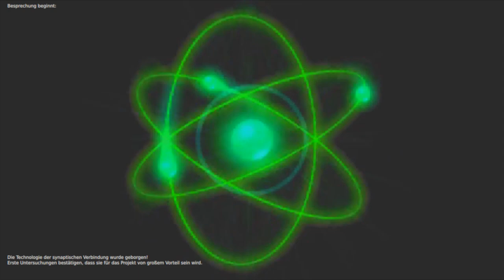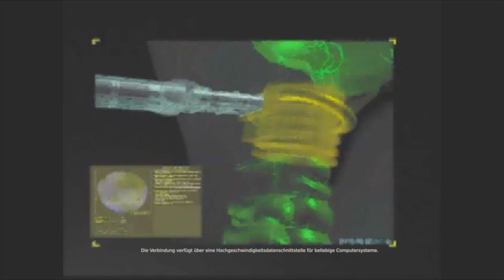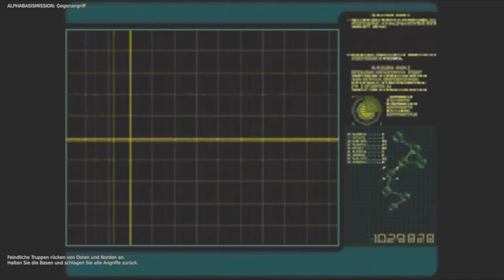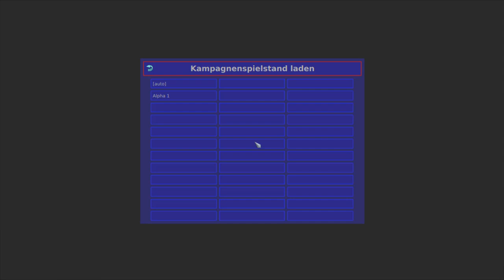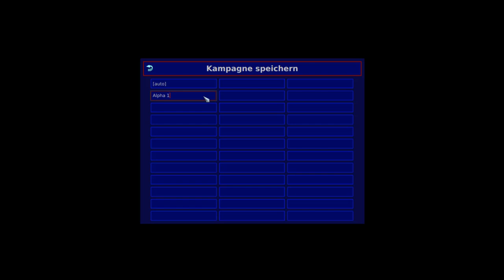Lets Play Warzone 2100 - Deutsch - Part 14 - Die synaptische Verbindung 🤖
Wir erforschen die synaptische Verbindung, die wir vom New Paradigm gestohlen haben, dies führt dazu, dass wir nun Cyborgs ausbilden können.